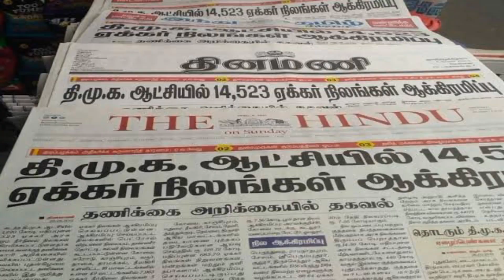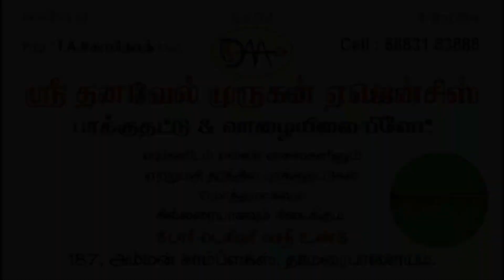10 Dec 2023 - Today Headlines Daily Thanthi Tamil News Paper Review - நாளிதழ் செய்திகள் - Well Today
அனைவருக்கும் வணக்கம் .

எங்களுடைய YouTube Channel ல் தினசரி நாளிதழ் செய்திகளை மக்களுக்கு தெரியப்படுத்துவதுடன்

கோபிநாத் அண்ணாதுரை